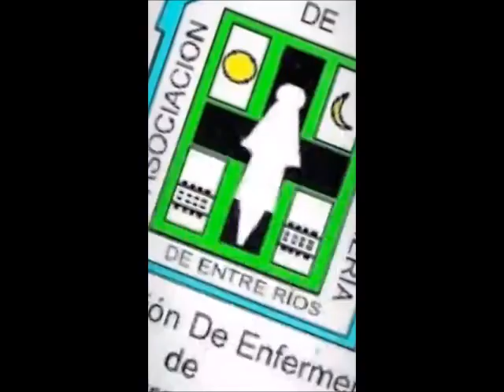Reclamo de los enfermeros a nivel nacional